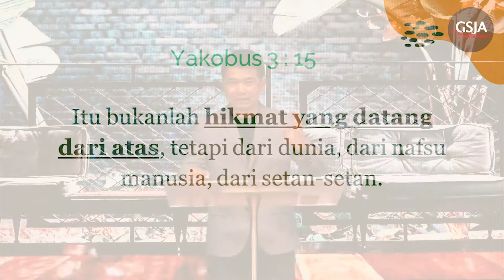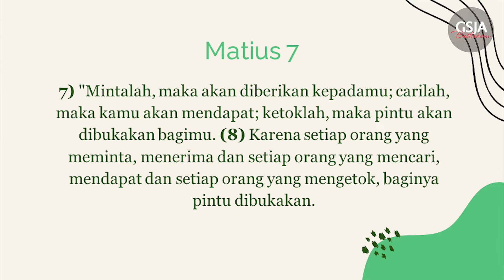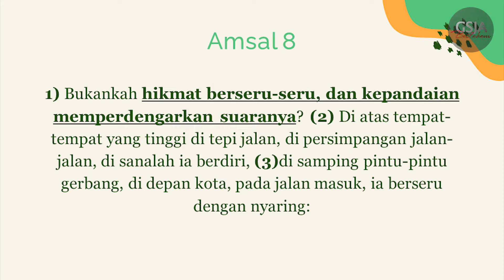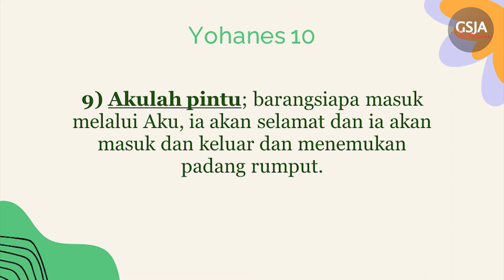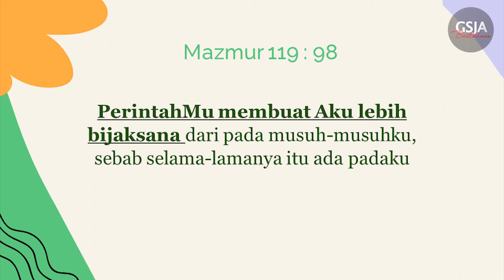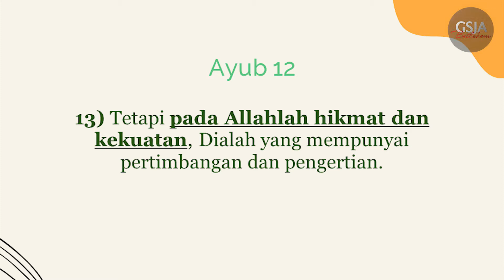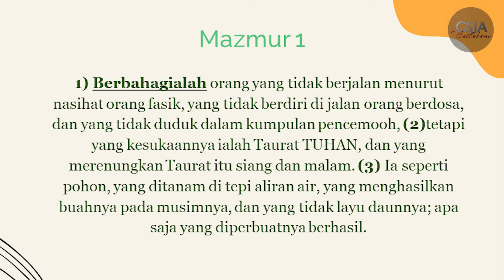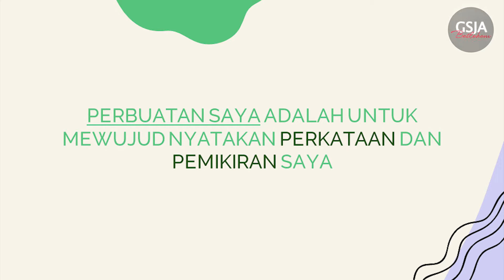Hikmat Dari Firman Tuhan - Ps. Arif Multi